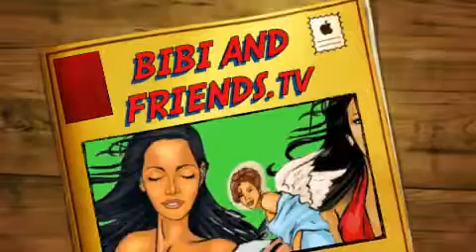BibiAndFriends.TV Kickstarter Promo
Bibi practices her Kickstarter funding campaign video in this hilarious short.